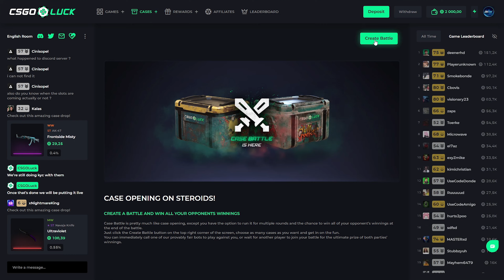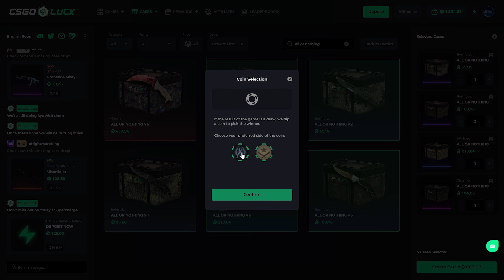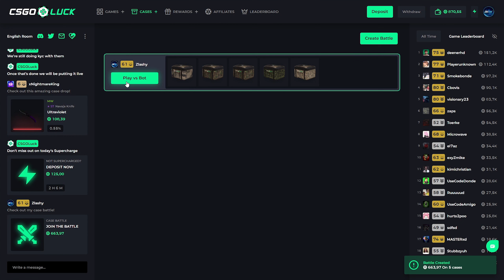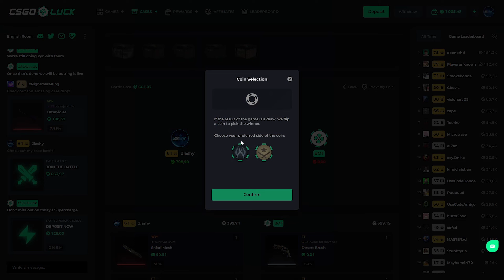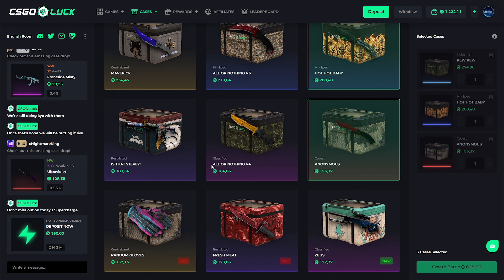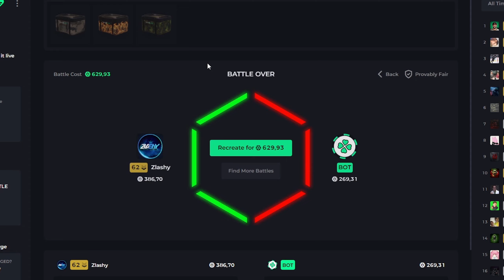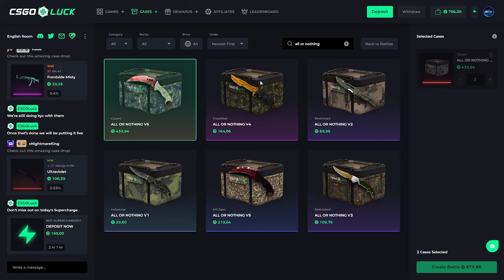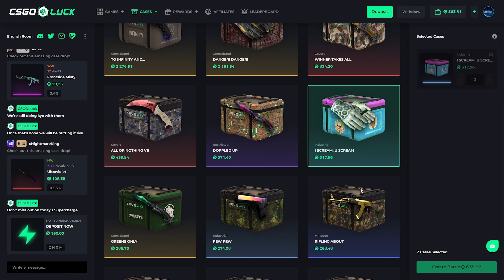I UNBOXED ALL OR NOTHING CASES THIS WAS HUGE PAYER ON CSGOLUCK!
Get 5 free cases and 1 extra free case signing in with my Promo

Must be 18+ to Play.